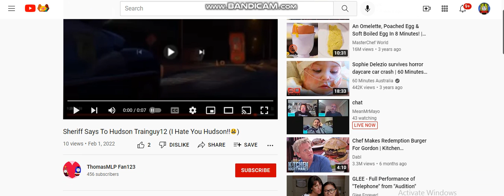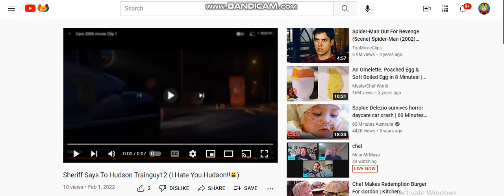My Response to Thomas MLP's Video On HudsonTrainGuy12!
Yep. The psychopath strikes again. This time, I really mean it!  ThomasMLPFan, you are no longer my subscriber for life because You've Done Horrible To Me, HudsonTrainGuy12 and the others, And We Had Enough of You And Your Salty Subscribers!